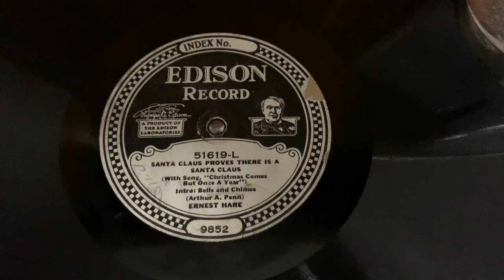“Santa Claus Proves There is a Santa Claus” Ernest Hare - Edison Diamond Disc 51619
“Santa Claus Proves There is a Santa Claus”
Ernest Hare